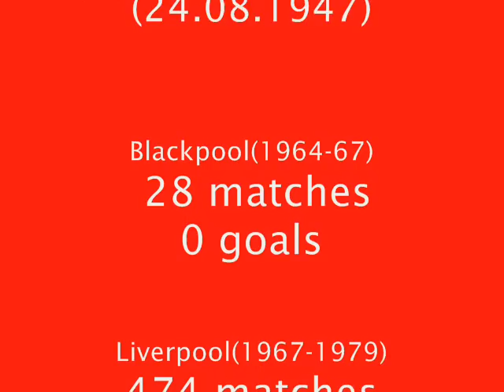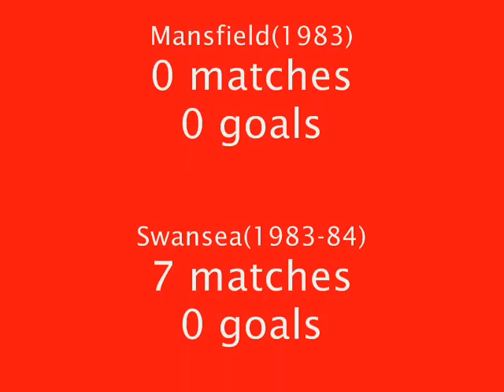Emlyn Hughes - The Crazy Horse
A movie dedicated to the former Liverpool and England-captain. May you rest in peace.